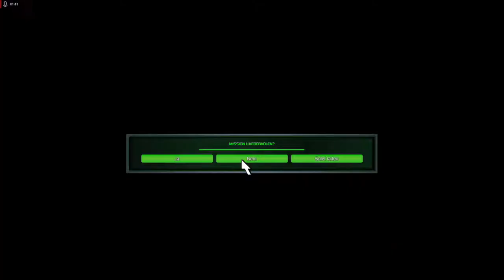Lets Play Command and Conquer - Remastered Deutsch - Part 93 - Wir fressen uns durch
Weiter gehts mit unserem scheinbar unmöglichen vorhaben, uns von innen durch eine voll befestigte GDI-Basis zu fressen.